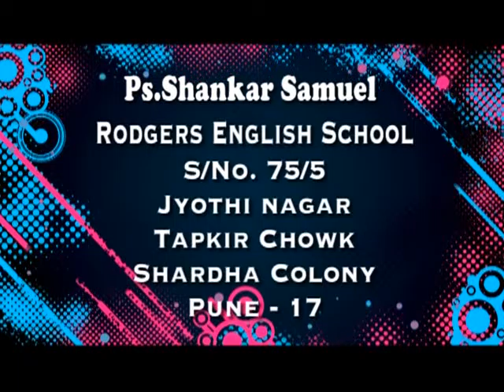Prosperity Of God Part-1 | Bro. Sankar Samuel | Shubhsandeshtv